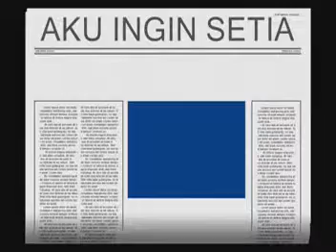SAYANG WINDA mpeg1video